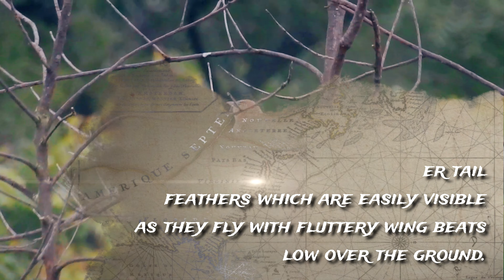Sneak peek at Large Grey Babbler | bird watching Video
The large grey babbler (Argya malcolmi) is a member of the family Leiothrichidae found across India and far western Nepal. They are locally common in the scrub, open forest and gardenland. They are usually seen in small groups and are easily distinguished from other babblers in the region by their nasal call and the whitish outer feathers to their long tail. It is one of the largest babblers in the region.

⏱️TIMESTAMPS⏱️

Gears I am using:
Nikon P900